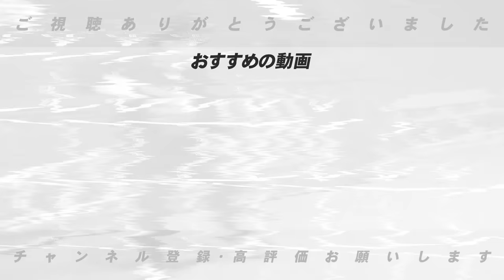【優勝計画】後半戦のキープレイヤーは⁉︎巨人新外国人や坂本の起用法は⁉︎巨人優勝•楽天Aクラスには後半戦どう戦うべきか⁉︎高木豊が語ります